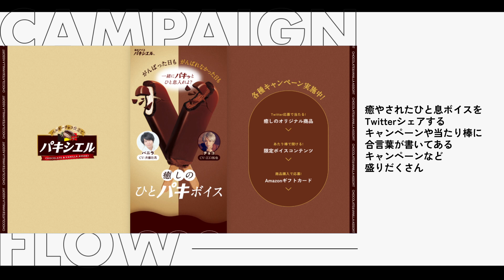【イケボイス】森永製菓のTwitterシェアキャンペーン！スマホを置いてホッと一息つこう！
癒しのひとパキボイス｜パキシエル｜森永製菓